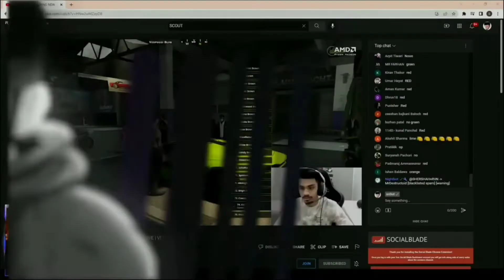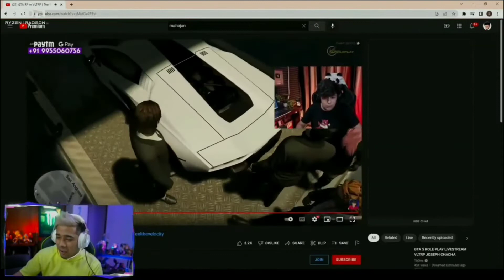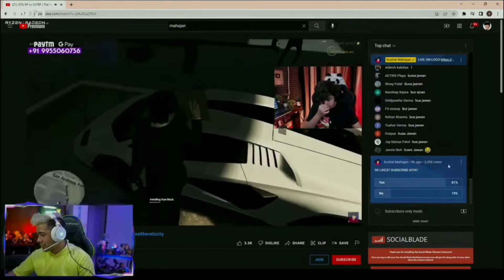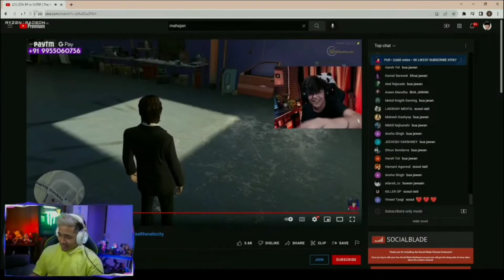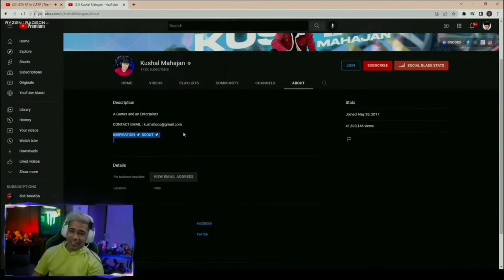😍Scout Raid On Regaltos & Mahajan-❤️🚀